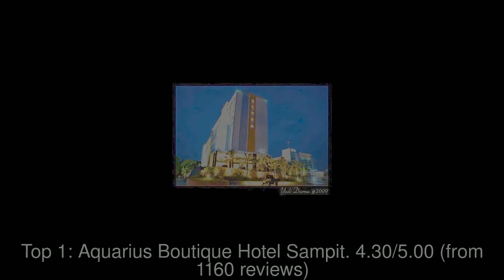Top rated Hotels in Sampit, Indonesia | 2019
The Sampit conflict was an outbreak of inter-ethnic violence in Indonesia, beginning in February 2001 and lasting throughout the year.

1: Aquarius Boutique Hotel Sampit
2: VIVO Hotel Sampit
3: Midtown Xpress Sampit
4: Grand Hotel Sampit
5: Greenville Hotel
6: Hotel WELLA
7: Gold Inn Hotel
8: Shorea Inn Hotel
9: Hotel Permata Indah
10: Hotel Berkat Indah 2